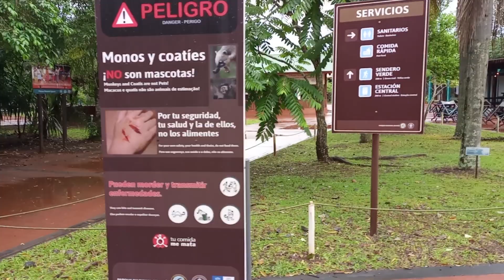en cataratas (2)